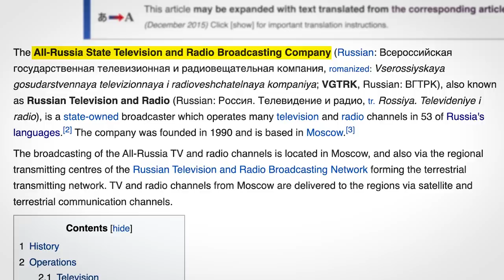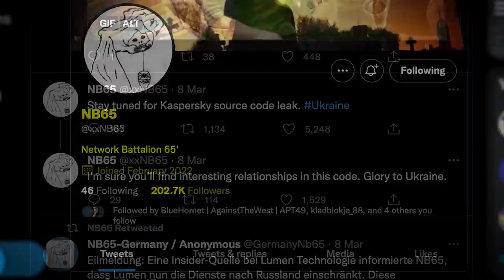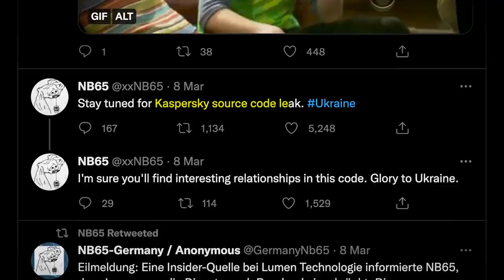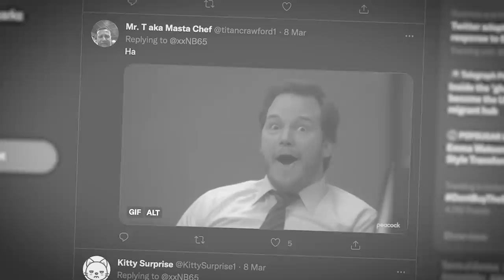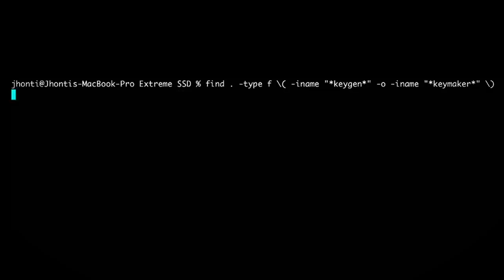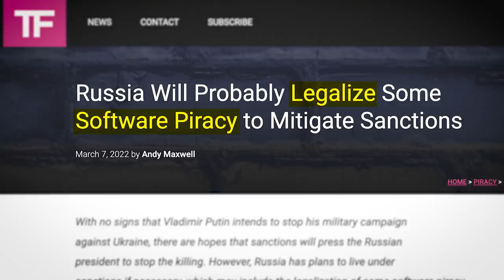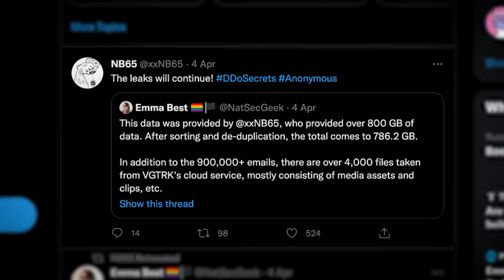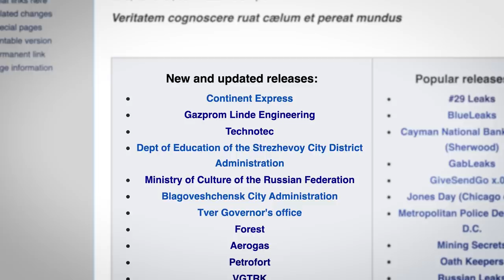Russian TV Network Hacked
0:00 Russia-1 Hacked!
1:23 Can The hackers Be Trusted?
2:45 What's In The Leak?
5:12 What Is NB65 Up To Now?
6:09 Linode
6:48 Outro